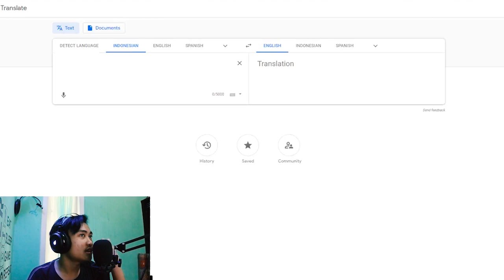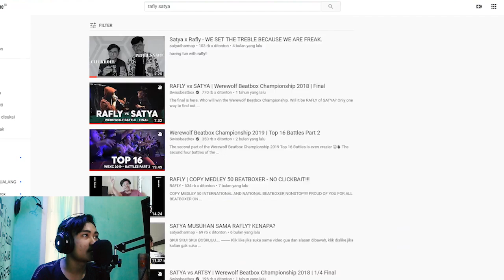BEATBOXER INDO MAKIN GG!! | Reaction Beatbox [Coy React Ramadhan Edition]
► Full Video Bisa Kalian Tonton Di Channel Nya "Satyadharmap &  Equinox Beatbox"